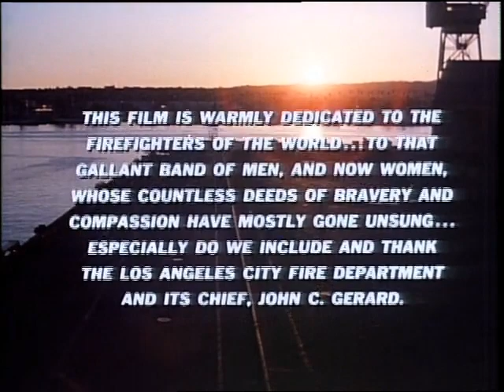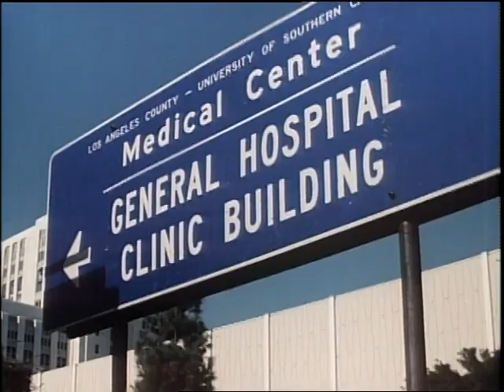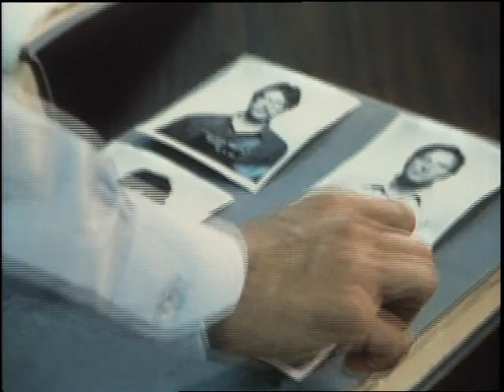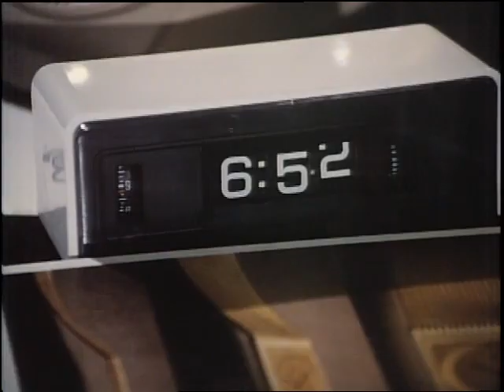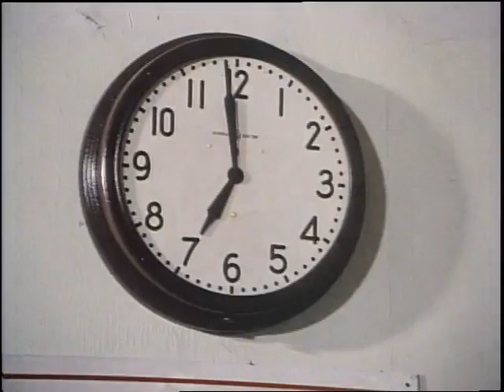♦MOVIE OF THE WEEK♦ 'Code Red' (1981) Lorne GREENE, Julie ADAMS, Andrew STEVENS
1h 11m • Not Rated • Sep 20, 1981 (USA)
As Joe Rorchek investigates a series of arson fires that occupy his firefighter sons, their unit also copes with the introduction of their first female crew member. (Pilot movie for TV series)